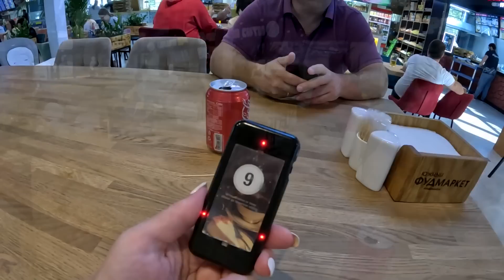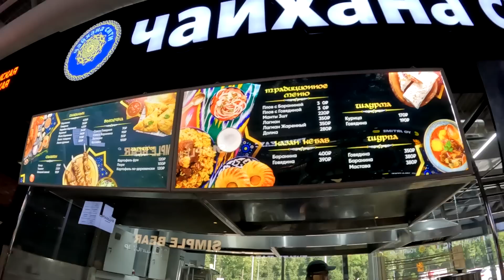Первый ПОДАРОК 🎁 ЗАКУПКА к Юбилею/МЕЧТА Сбылась 😀